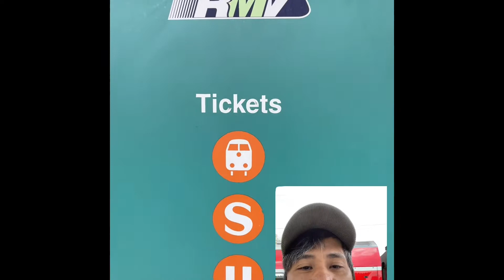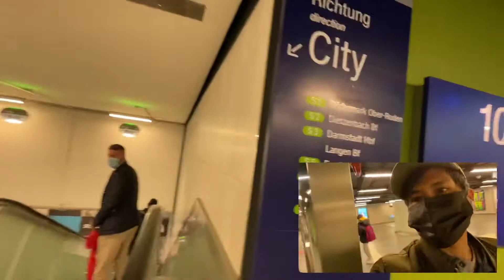😘Its time to relax my Self because today is my day hahahha